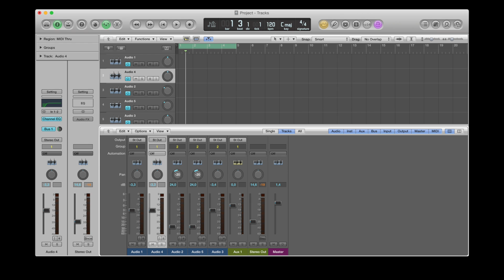Early Years 2011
Mix of pieces from 2011 by Baptiste Guilbaud.

0:00  9/4 Fusion
1:50  Jazzy
3:02  80's Theme
5:11  Morphea
7:49  Piano Piece
8:45  Piece in 27/16
10:29  Manège
12:17 A-Bass
14:22 Fusion/Jazz Samba in 5/4